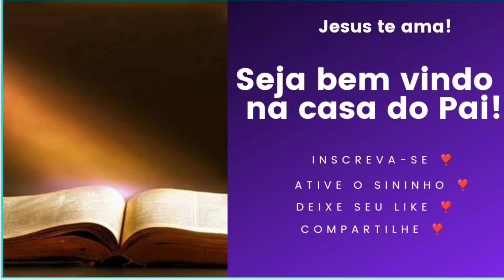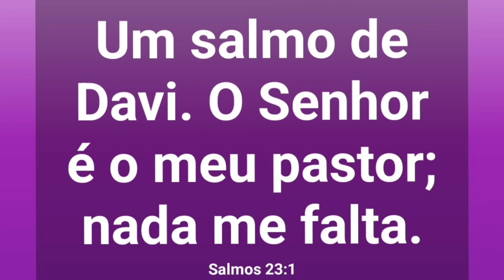ORAÇÃO DA NOITE! SALMO 23:1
OLA POVO DE DEUS!
GRAÇA E A PAZ DE JESUS CRISTO ESTEJA COM VOCÊS!
ORAÇÃO DA NOITE PARA ABENÇOAR SUAS VIDAS.